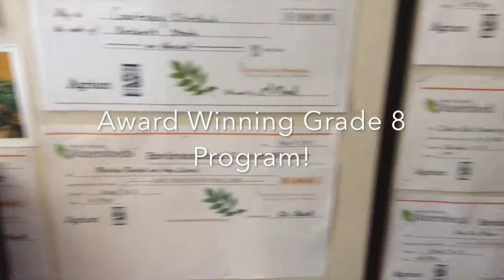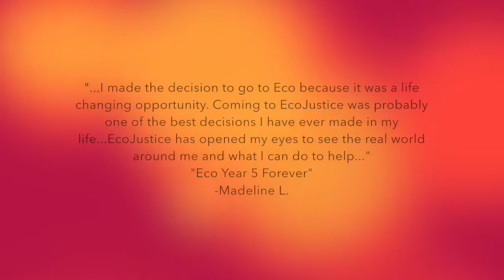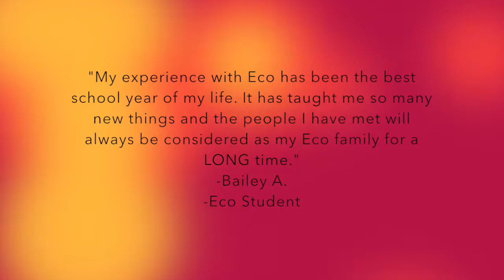EcoJustice Promotional Video 2.0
A quick video detailing some of our unique qualities: inquiry-based, place-based, anti-racism education and faith-in-action!